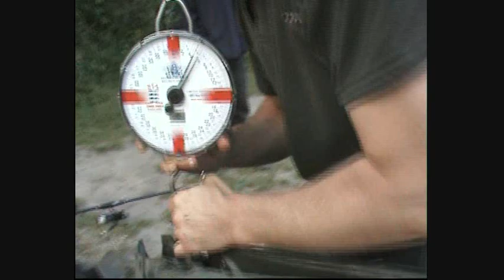Carp fishing at Chigboro(May water)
Carp fishing from Chigboro fisheries in Essex.The Assassin starts off with a 25lb Common.